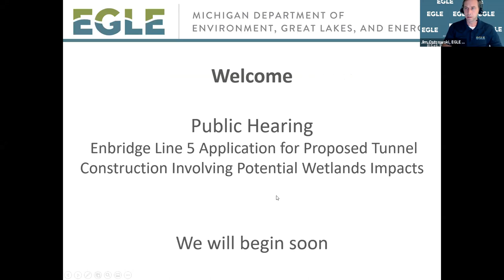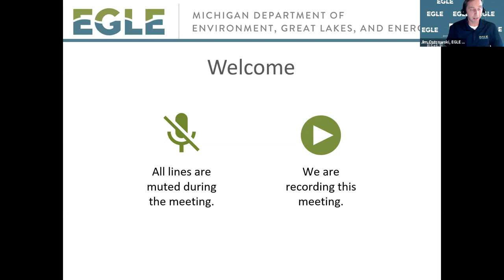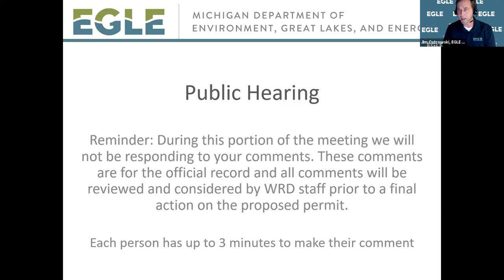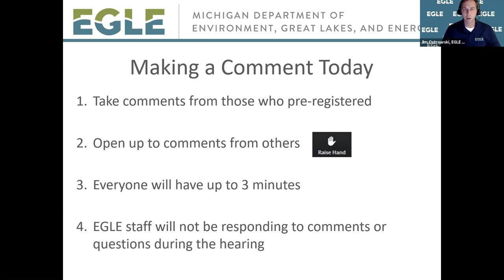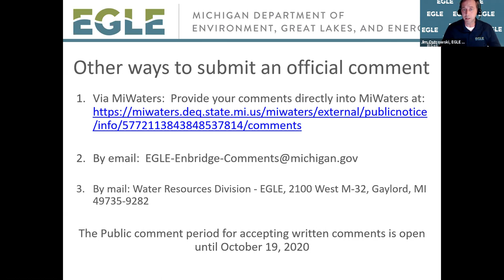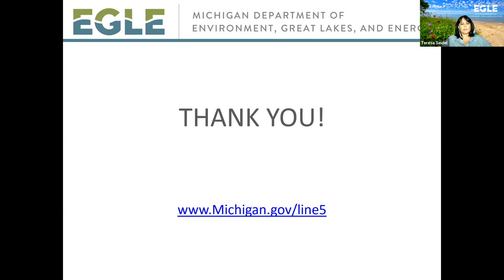Public Hearing - Enbridge Line 5 Application for Proposed Tunnel Construction - 10.8.20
Recording of online public hearing held 10/8/20. The online public hearing was held to take comments from interested stakeholders on the Enbridge Line 5 Mackinaw Straits tunnel project. Enbridge has submitted a permit application seeking to impact wetlands under the state’s Part 303, Wetlands Protection act and Part 325, Great Lakes Submerged Lands act, of the Natural Resources and Environmental Protection Act (NREPA), 1994 PA 451, as amended. The proposed impacts are associated with the construction of the Enbridge Line 5 Mackinaw Straits tunnel. Stakeholders may make statements verbally or in writing for the public record.
The Public Notice materials are available and can be found at:
Please note that EGLE is hosting separate public hearings to take comments on NPDES permitting. Additional information about this project and other tunnel public hearings can be found